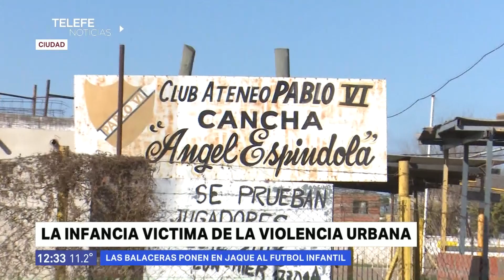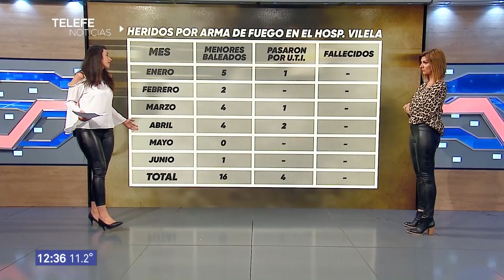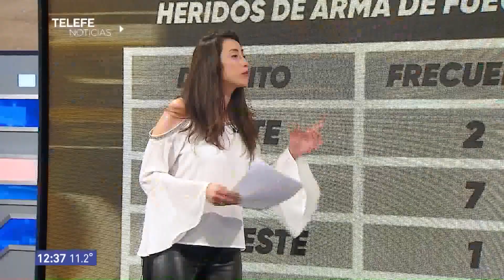Niños bajo fuego-Telefe Rosario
El informa revela la cantidad de niños ingresados con heridas de arma de fuego al Hospital de niños Vilela en lo que va del 2019.